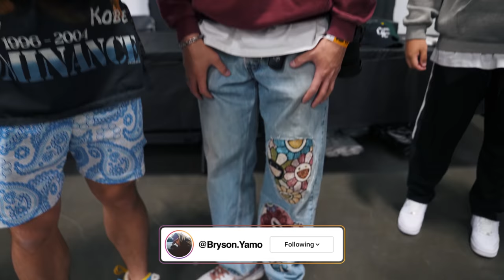CASHING OUT AT NEW YORK'S BIGGEST SNEAKER EVENT! *$20,000 Spent at Got Sole Shoe Convention*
CommonHype

In today's video, we pull up to New York / New Jeersey Got Sole! We traveled from Phoenix/Tempe Arizona all the way to New York to come cash out and buy shoes at the sneaker and vintage clothing event. This is one of the biggest sneaker events in the East Coast, so naturally it's a great place to buy shoes. Our main buys in this video are the, Jordan 1 Low Neutral Grey, Nike Off White Nike Dunks, Nike Dunk Low Parra, Jordan 1 Mids, Nike Dunks, Jordan 1 Lows, and more. Sellers and vendors at Got Sole were charging good prices, so we spent over $20,000. We do a segment called "Lowballing Resellers" and were able to get some pairs from that too. We also got the opportunity to meet so many of our fans and supporters and get great deals at these shows from vendors and resellers. A lot of subscribers told us at the event that our free sneaker investing advice has made them thousands of dollars in profits! The sneakers and clothing we pick up are our best selling sneakers in our sneaker store. This event is similar to a Sneakercon, Sneaker Exit or Kobey's Swap Meet. This is our last sneaker event of April 2022. We hope you all enjoy the videos and thank you for the continued support! We will see you in a few weeks week at Kobey's Swap Meet and then Sneaker Con (LA) Los Angeles!